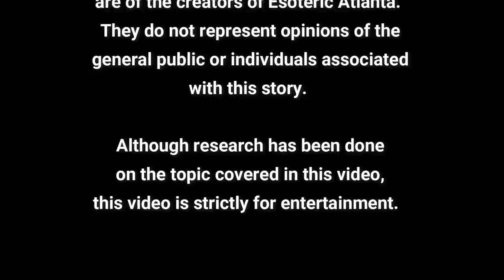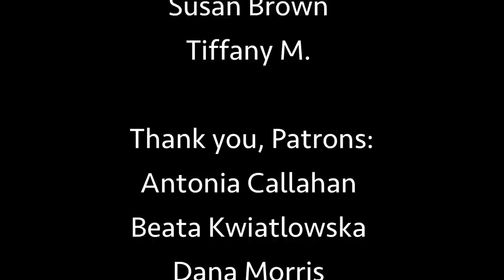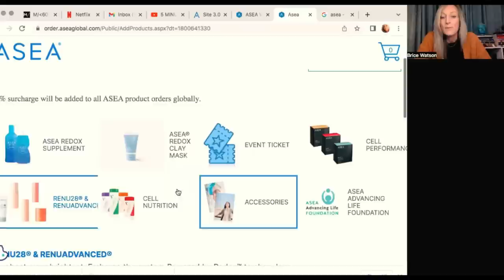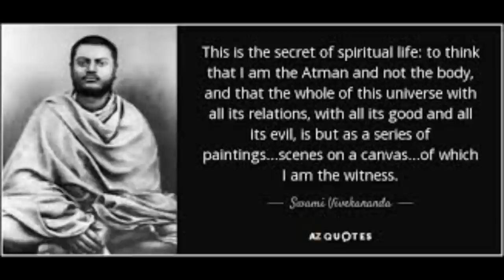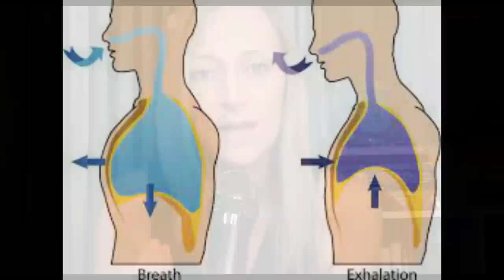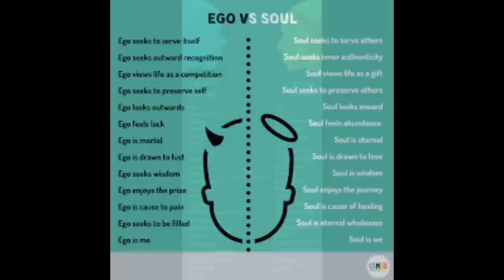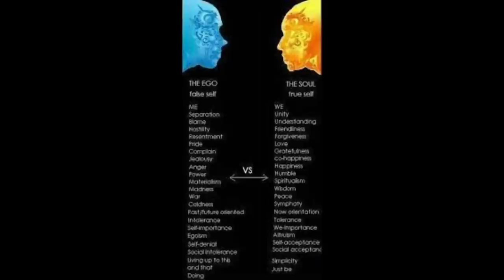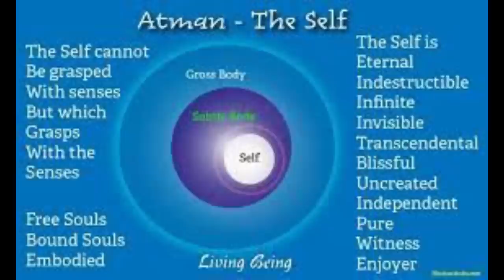I AM THE WITNESS